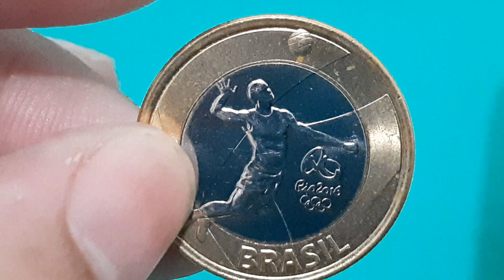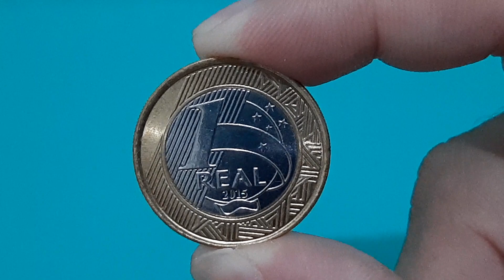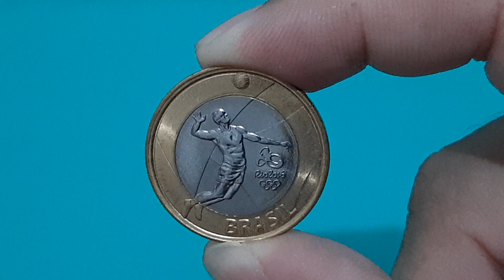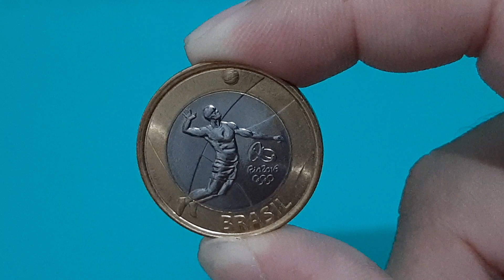MOEDA DO VÔLEI - DAS OLIMPÍADAS - VALOR ATUALIZADO 2021 - VOCÊ TEM UMA ?